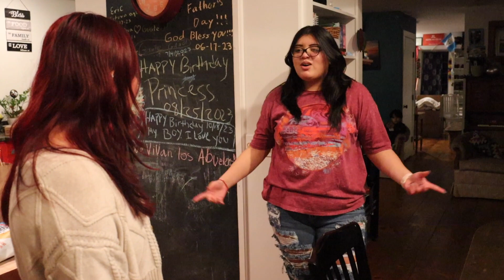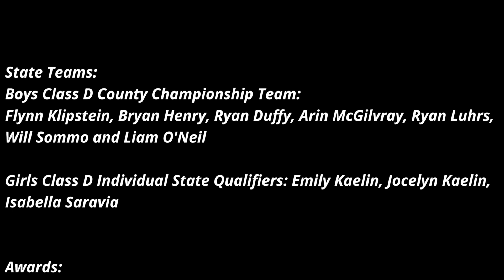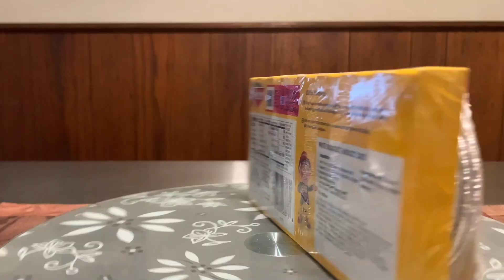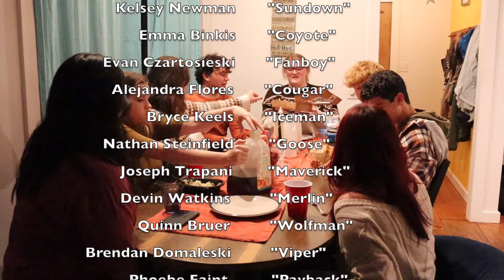Season 10 Episode 9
Thanksgiving Special!
11/17/2023